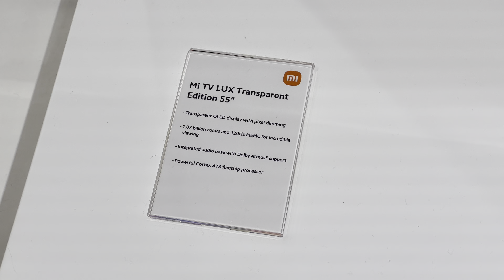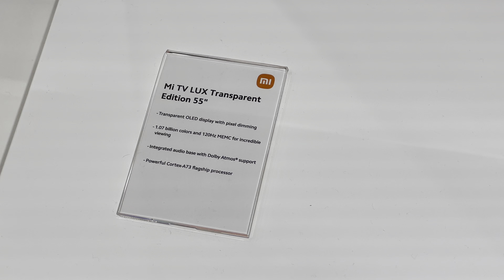Xiaomi Mi TV LUX - Prezentare de la MWC2022 din Barcelona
Xiaomi Mi TV LUX, prezentat de la MWC 2022 din Barcelona
🔎 DESPRE Xiaomi Mi TV LUX: curând

Xiaomi Mi TV LUX